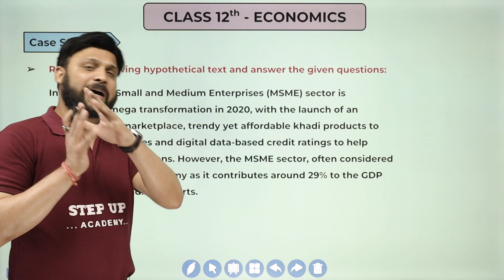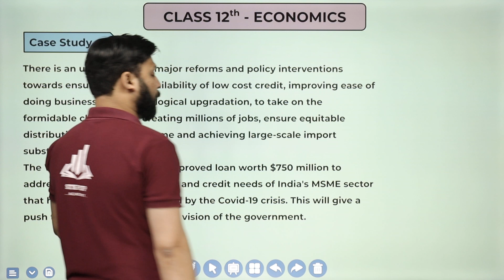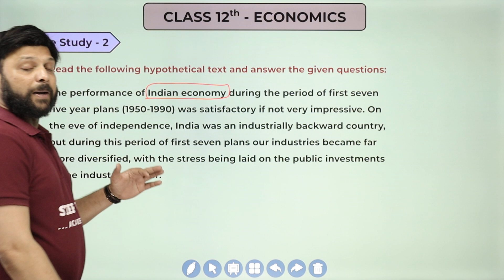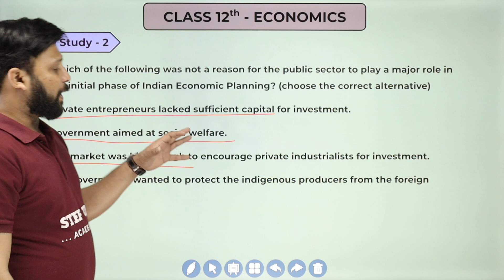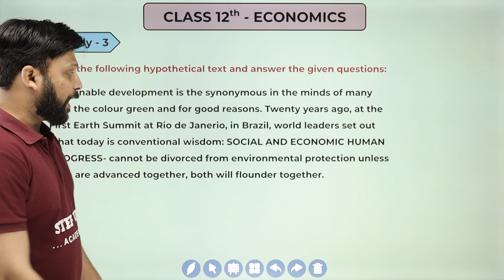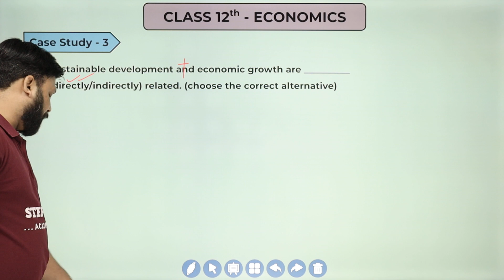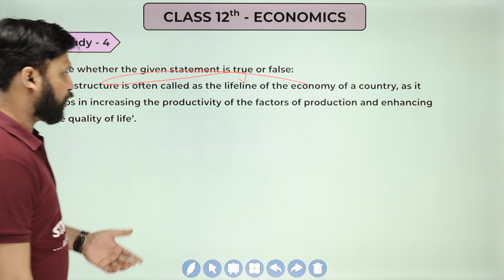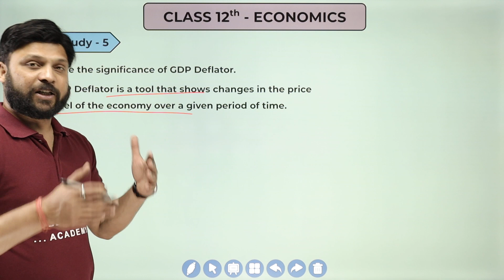Class 12 Economics - Sample Paper- Case Study | CBSE Board Exam 2023 | Mr. Vijay Thakre Sir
By Vijay Thakre Sir. This video will be providing you with the CBSE Class 12 Economics Sample Paper Solution for the year 2022-23. This Sample Paper Solution is complete with all the answers to all the questions you would be asked in the examination. So make sure to check it out, and good luck with the upcoming board exams!

Concept    :- Class 12 Economics - Sample Paper - Case Study CBSE Board Exam 2023 Mr. Vijay Thakre Sir
Subject      :- Economics
Class          :- 12th
Elements   :- In this video, we will discuss the Class 12 Economics - Sample Paper - Case Study CBSE Board Exam 2023 Mr. Vijay Thakre Sir

📒Notes
📒PDF
📒Sample Paper
📒MCQ
📒Solutions
📒Questions with Answers